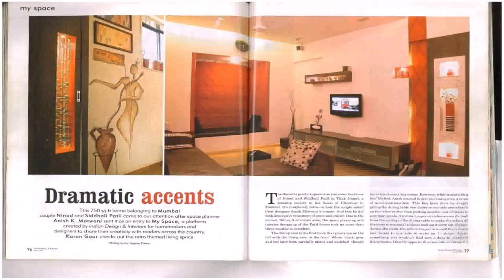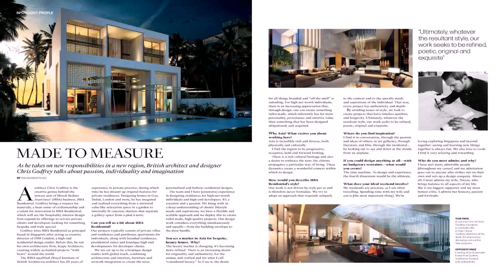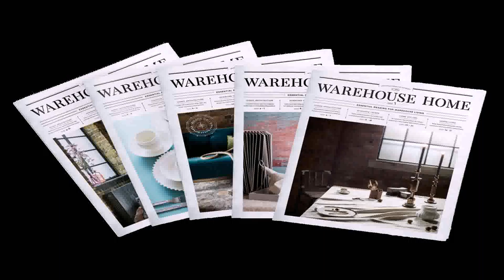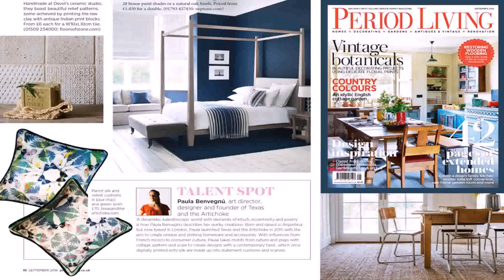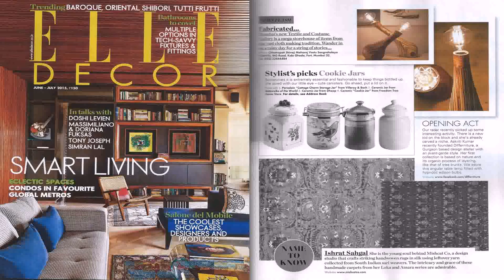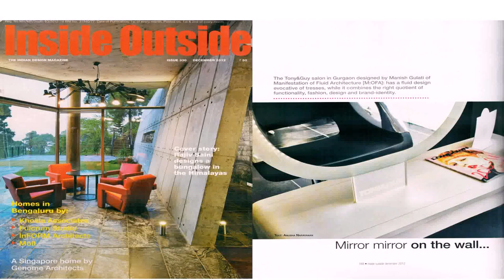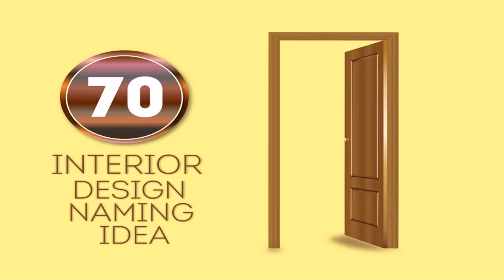Indian Home Interior Design Magazines (see description) (see description)